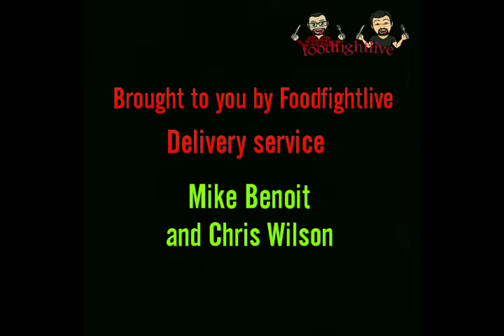Foodfightlive delivery service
Foodfightlive delivery service. We forgot to deliver Mr Moreno's shirts for weeks ago. So instead of shipping them out, Mikey B and foodfightlive delivery services came through locally LOL.